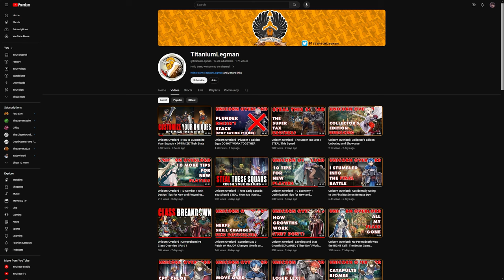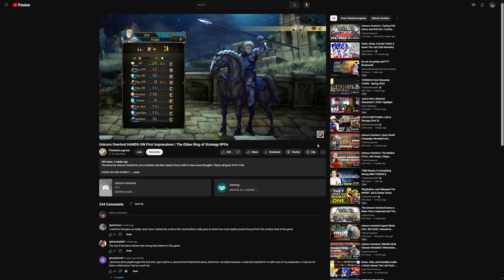I Need to Talk About Unicorn Overlord...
I talk about how good unicorn overlord is